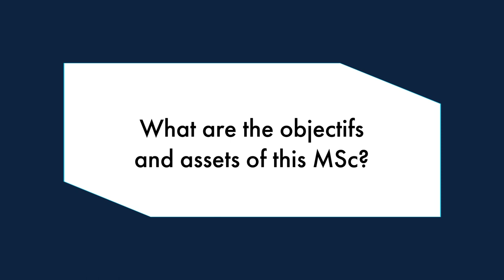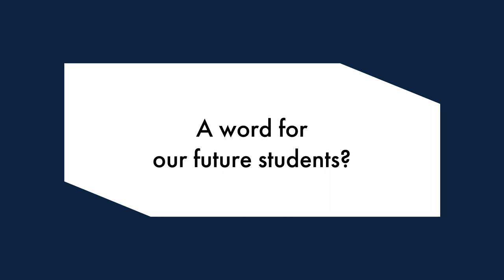Master of Science - Management and optimization of supply chains and transport (MOST)